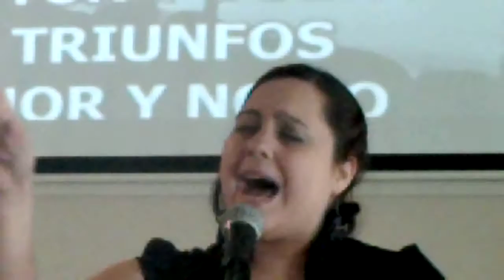DEVOCIONAR WORSHIP TEAM IGLESIA FILADELFIA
IGLESIA FILADELFIA HAMPTON VA
PASTOR ALEX FELICIANO